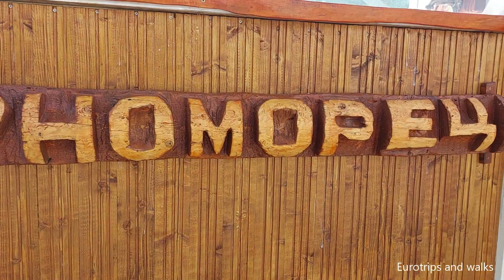Chernomorets, Bulgaria - August 2023 / Черноморец, България / август 2023